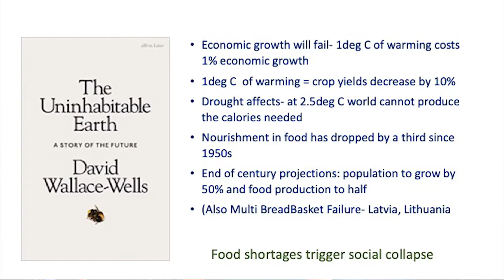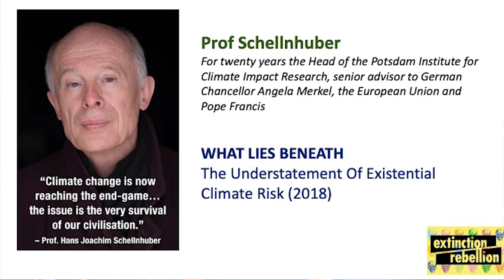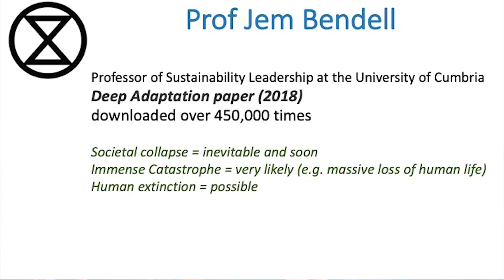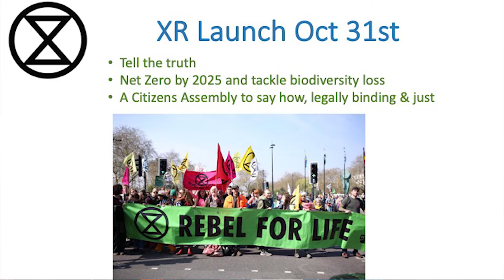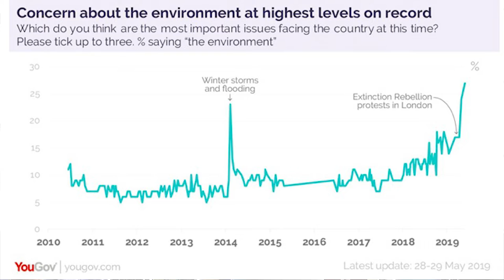Fir Farm 2019 Dr Gail Bradbrook and Martijn Wilder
Farming and Climate Change

Opening Plenary Session: Towards net zero carbon emissions: The UK challenge

At the Sustainable Food Trust's Farming and Climate Change conference, we asked, "How can we enable a mainstream transition towards net zero carbon emissions in response to Minette Batters' target for UK agriculture?"

In this film, Dr Gail Bradbrook, Co-Founder of Extinction Rebellion and Martijn Wilder of Baker McKenzie share their thoughts on the challenge ahead and some of the solutions.